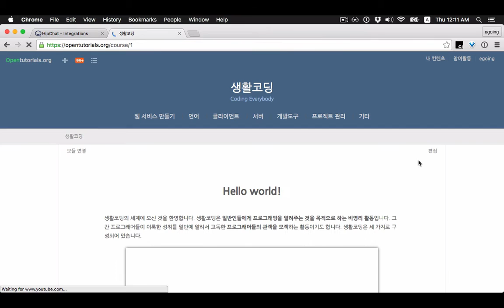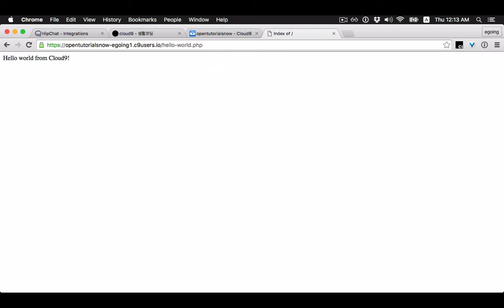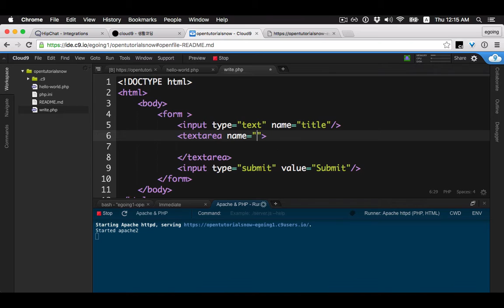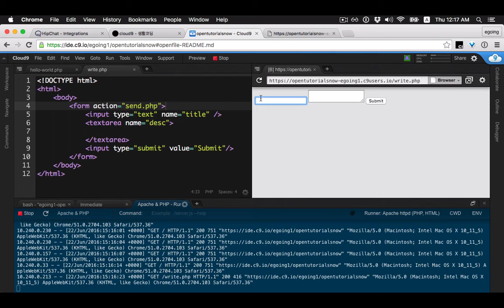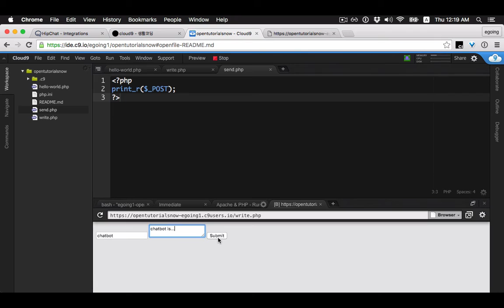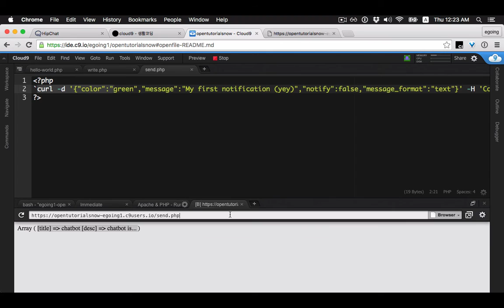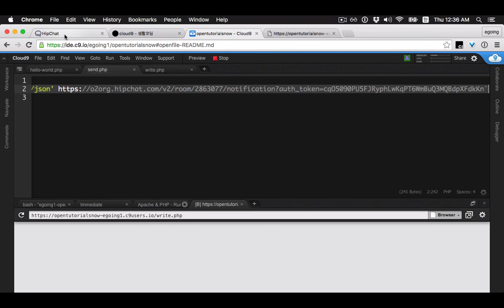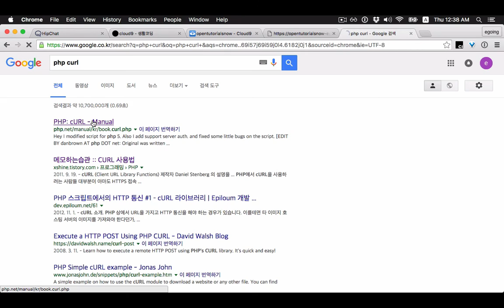Chatbot - HipChat 3 : 채팅방에 메시지 보내기